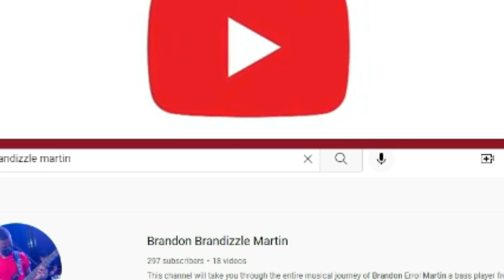Will Your Anchor Hold (We have an anchor) [Reggae version]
Live Cover of the hymn song Will your Anchor Hold (We have an anchor) (full performance for Singout 2022 can be found

I hope you will enjoy this snippet of the worship experience, thank you.

Timecodes
0:00 We have an anchor (Will Your anchor hold)
3:56 Outro video (please like, share and subscribe to the channel)